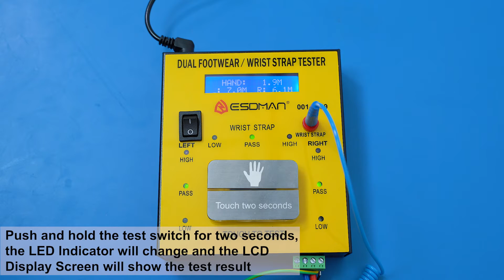ESDMAN 001-6509 Demonstration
ESDMAN Dual Footwear / Wrist Strap Tester 001-6509

Features:
1. Testing resistance displayed on LCD screen
2. Dual footplate, can individually test two shoes simultaneously
3. The function switch could choose “only test left and right foot” on the panel